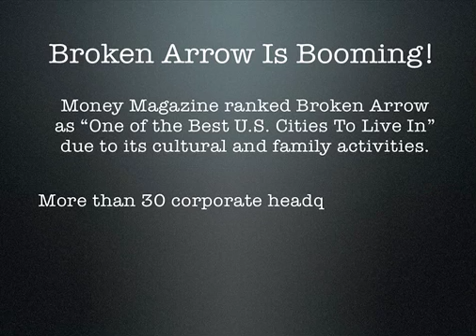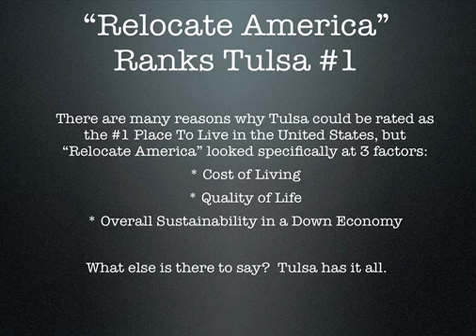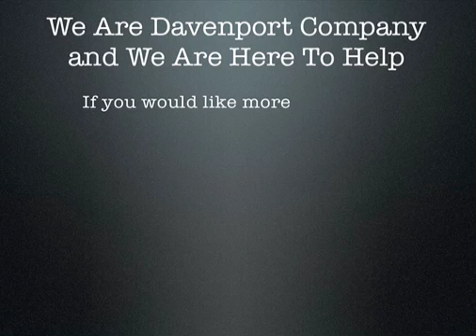Homes For Sale Broken Arrow OK